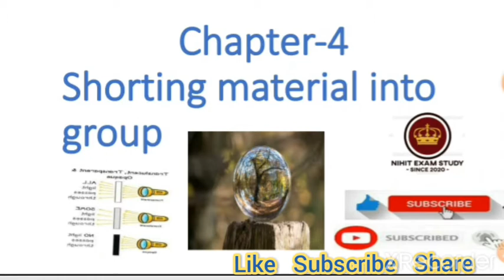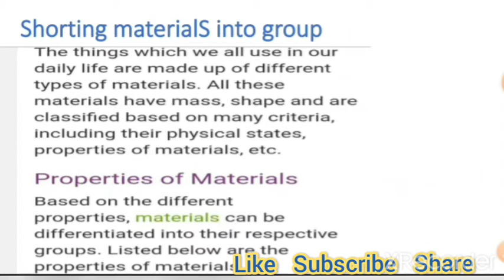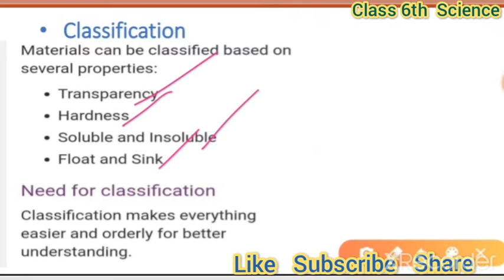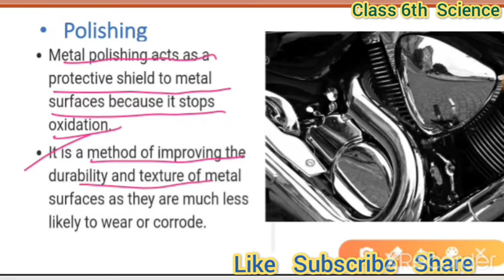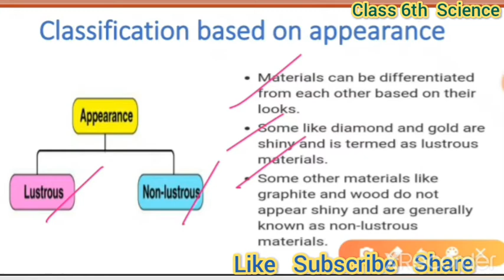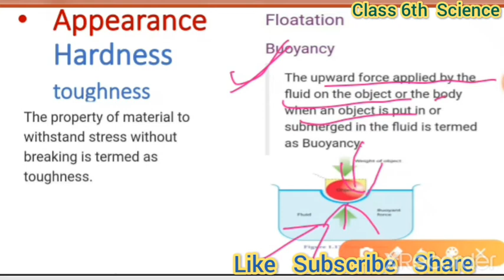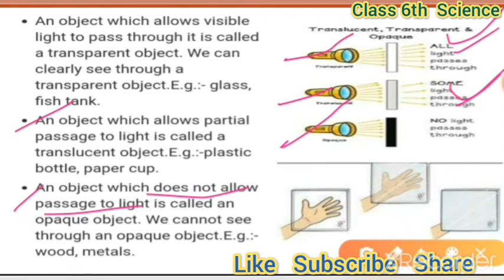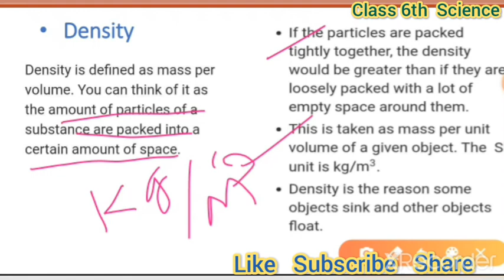Class 6th science NCERT Chapter-4 Shorting material into group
Class 6th NCERT SCIENCE  BOOK